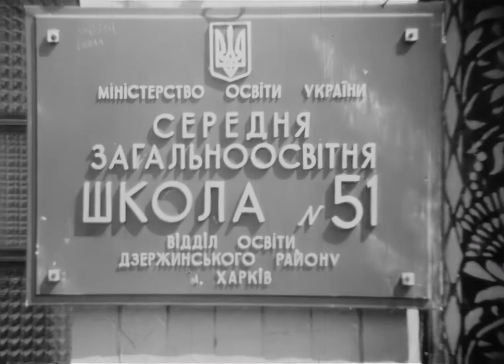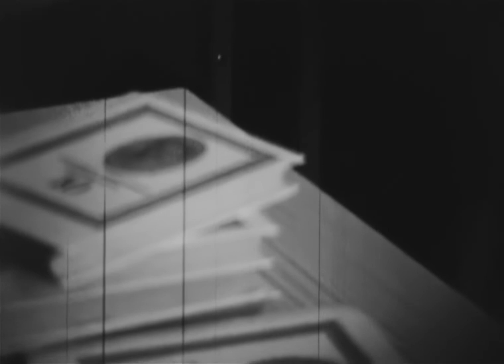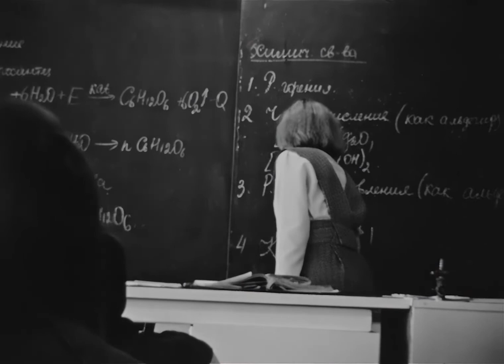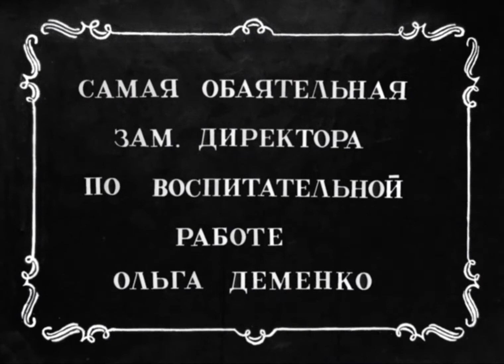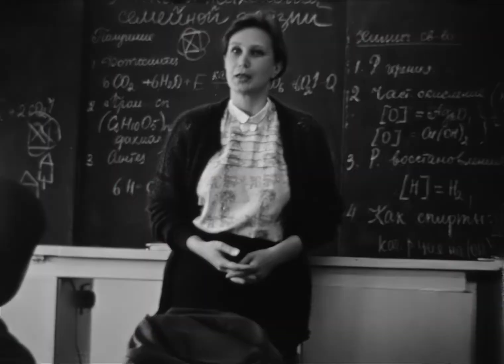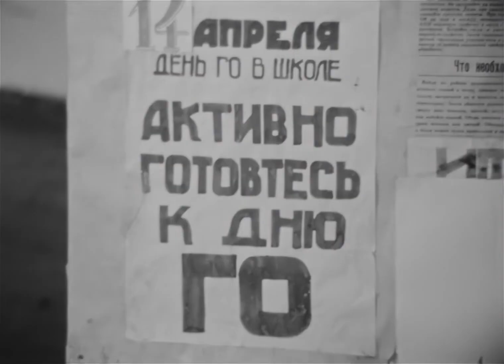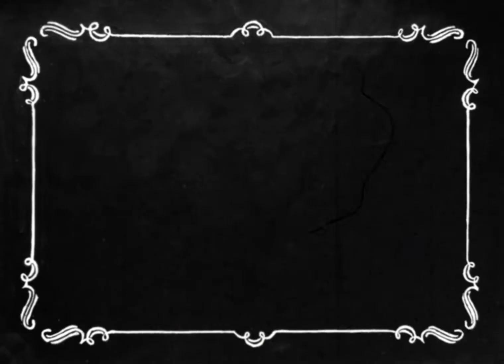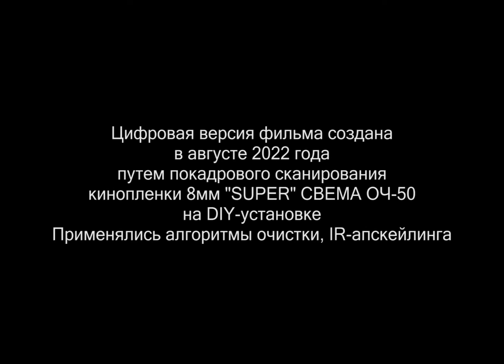Сборный ролик - кинохроника СШ№51 г.Харьков 1993-94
Выпуск 1994 года, но не только...
Кинопленка 8мм "Super" Свема ОЧ-50 сканирована на DIY-установке. Из 90 мин архивов собран короткий видеоролик.
Сканирование кинопленок 8мм, 8 "Super", 16мм, реставрация изображения и звука